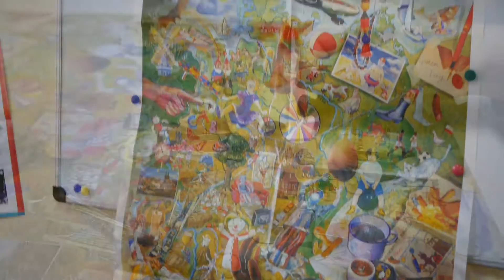Собиратели великих земель немецких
Субботний шпрахлуб в центре немецкого языка "Berlin"